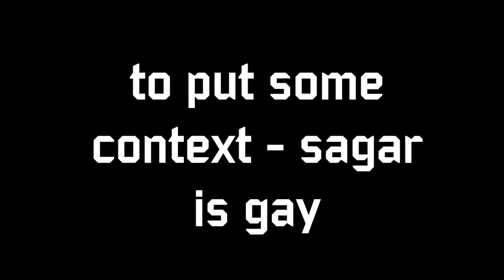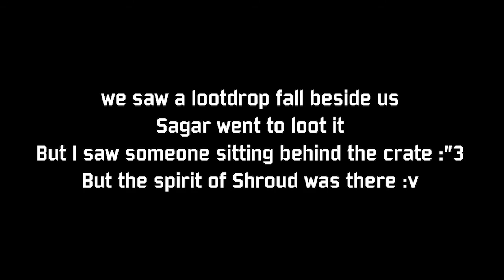SagarDutta.exe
Sagar dies.